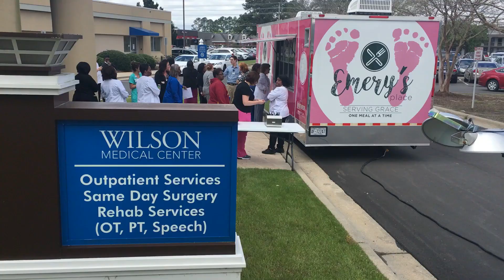The Wilson Times: Hospital staff treated to meal